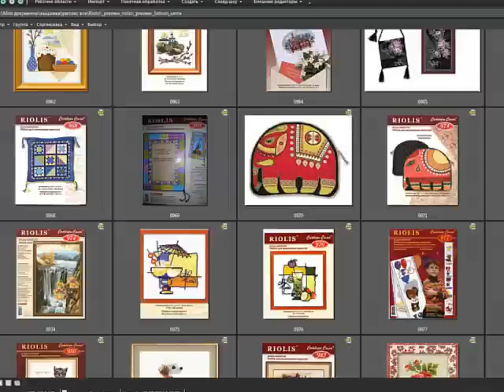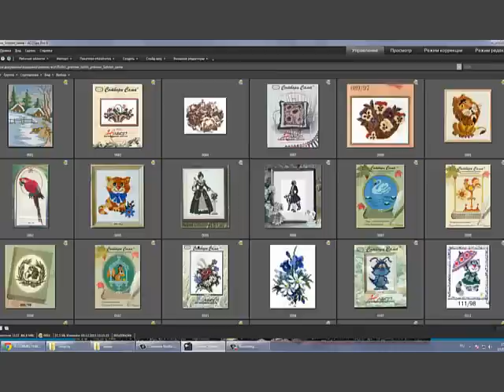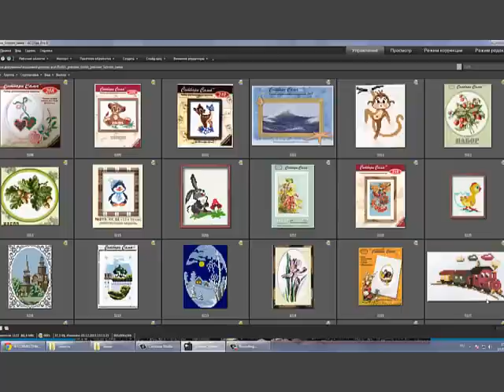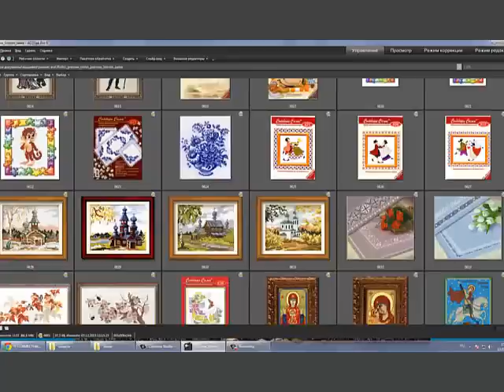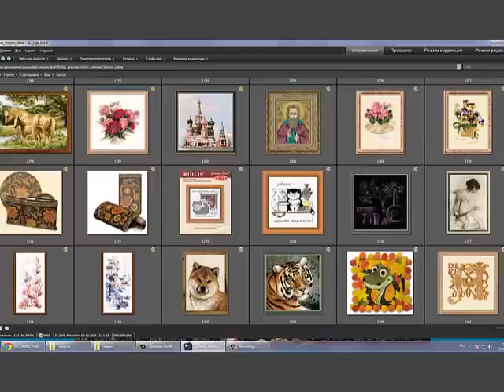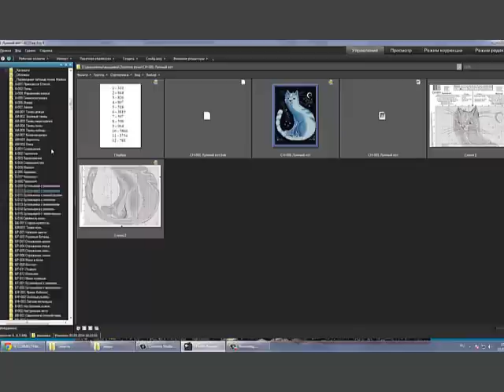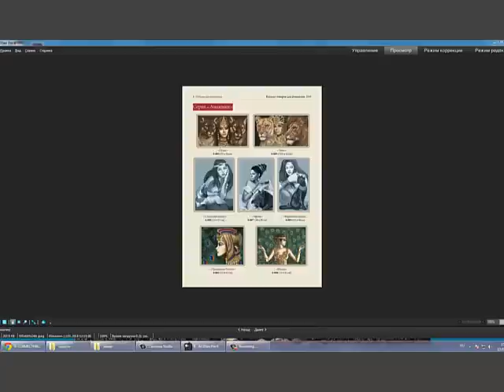Работа с шерстью риолис, советы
В этом видео даны советы для тех, кто еще не пробовал вышивку шерстью или кому интересно, в чем разница и особенность этих ниток.Почему они не намотаны на органайзер как остальные? Об этом вы узнаете в этом видео.
Вышивка на видео - Риолис 841
Мой сайт  схемывышивки.рф Всем привет!  Меня зовут Марина, я люблю красивые цветные сюжеты.
Я снимаю видео о рукоделии:
Вышивка для начинающих , как научиться вышивать , с чего начать вышивку, покупки для вышивки, ,мастер-классы по вышивке, как вышивать на пластиковой канве, как вышивать шерстью, какая шерсть для вышивки лучше, какие нитки (мулине) существуют. Разберу и покажу наборы для вышивки, которые я больше всего люблю и чаще всего покупаю. Как делать бекстич (backstitch), как изготовить открытку с вышивкой своими руками, как оформить вышивку самому, какие атрибуты для вышивки удобны в использовании, органайзер для ниток. В моих видео вы увидите мои рукодельные запасы, наборы для вышивки, например, Риолис; вышивальные процессы на различные тематики, будь то простые магниты на холодильник или большие картинные панно, вышитые крестиком.